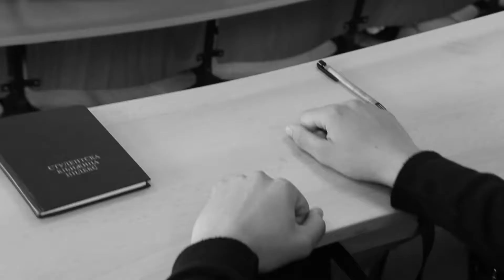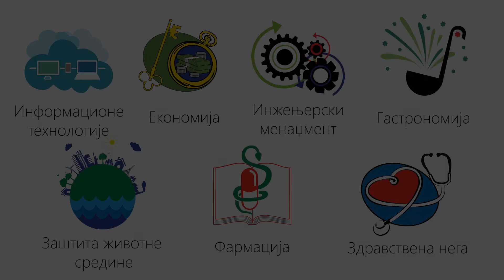Promo video VMPTŠ Šabac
Imaš priliku. Dokaži da nisi broj!
Rad vrednih i talentovanih studenata. Vredan pažnje!